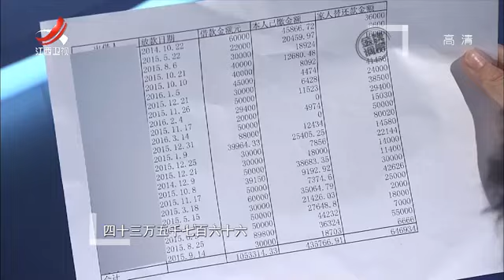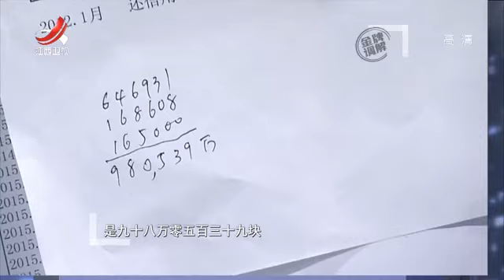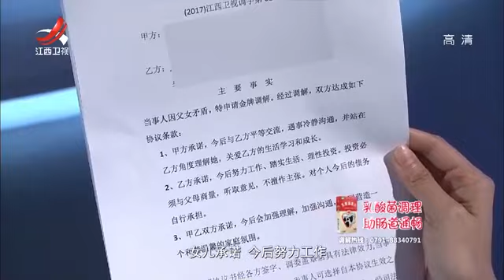《金牌调解》女儿抨击父亲无爱 父亲泪崩[高清版] 20170630